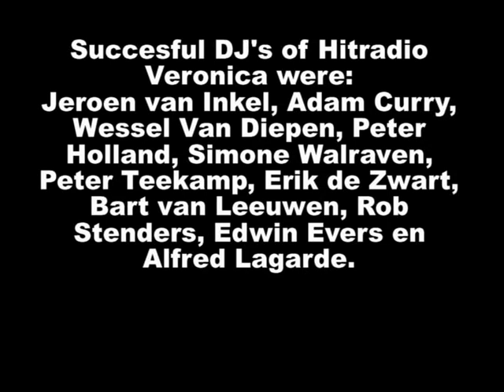Robby Valentine Hitradio Veronica 1993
This is a jingle of Hitradio Veronica in the end of 1993 with a sample of Robby Valentine's hit Megaman. It was Christmas time. Hitradio Veronica was original and this was a transmission of one of the last months at Radio 3.

Een opname van Hitradio Veronica op Radio 3 met de kerst van 1993. Een geweldige montage van de mooie plaat van Robby Valentine - Megaman. De laatste maanden van Veronica in het publieke bestel. Daarna kwam de fusie met de HMG (RTL) en werd Veronica leeg getrokken. Wie had ooit durven denken in de Jaren 80 dat het vooruitstrevende en toonaangevende Veronica zou verdwijnen. In 1994 hadden Rob Out en Lex Harding al niets meer te zeggen over het door hun groot gemaakte Veronica. Nu is het alleen nog maar een merk wat het nog redelijk doet dankzij het roemruchte verleden. De passie en vernieuwing is weg. Geniet van deze mooie herinnering.